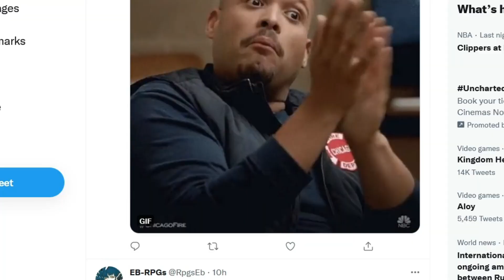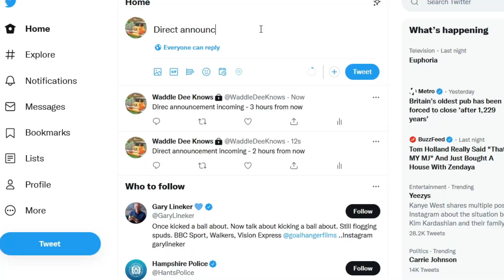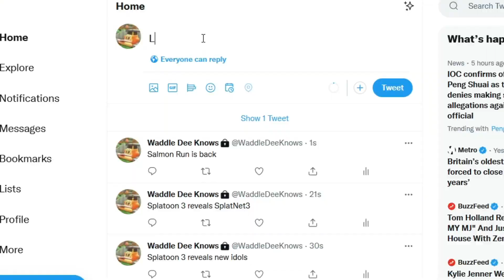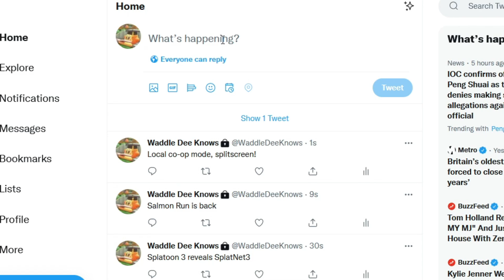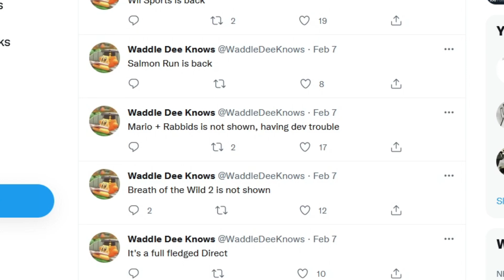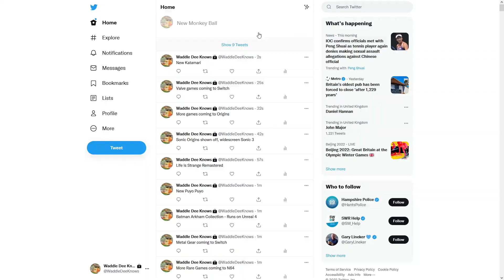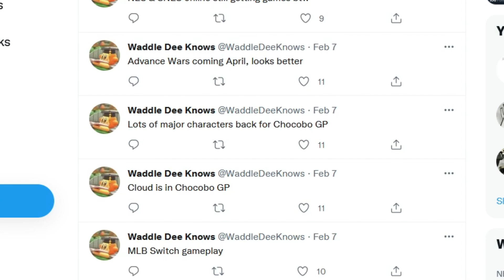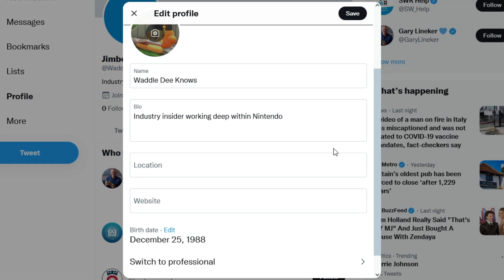I Became A Nintendo Insider in 7 Hours (Without Knowing Anything)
WaddleDeeKnows finally gets unmasked